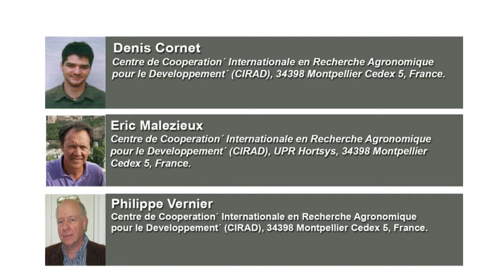Research on Dry Matter Production, Nutrient Cycled and Removed as Well as Soil Fertility Changes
Research on Dry Matter Production, Nutrient Cycled and Removed as Well as Soil Fertility Changes in Yam-Based Cropping Systems with Herbaceous Legumes in the Guinea-Sudan Zone of Benin